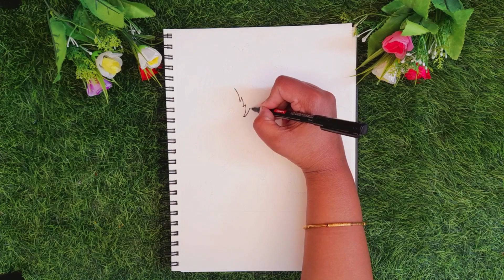Radha Krishna Drawing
Radha Krishna Drawing radhakrishna srikrishna krishna kanhaiya harekrishnahareram diy drawing | how to draw Radha Krishna